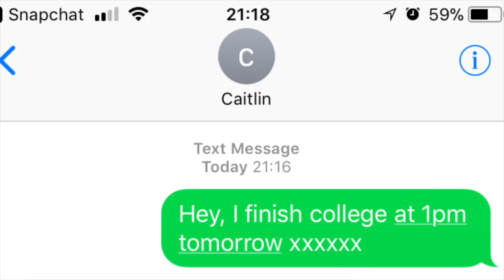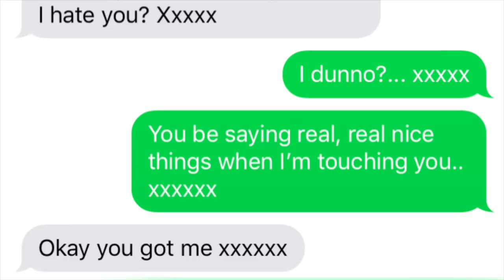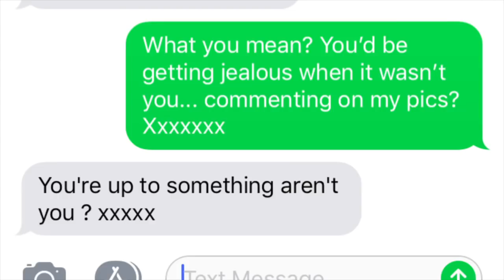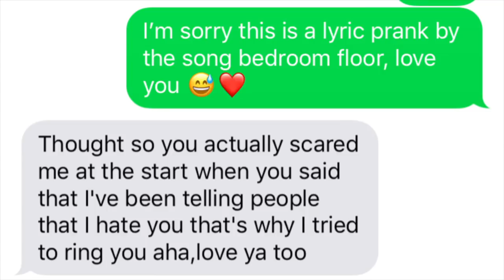LYRIC PRANK ON EX!!!- WITH Liam Payne 'Bedroom floor'